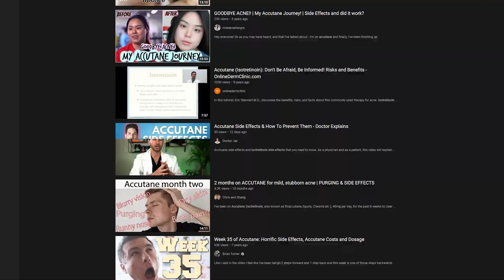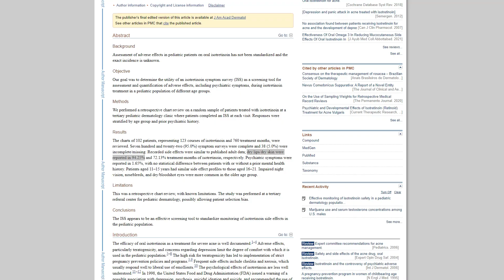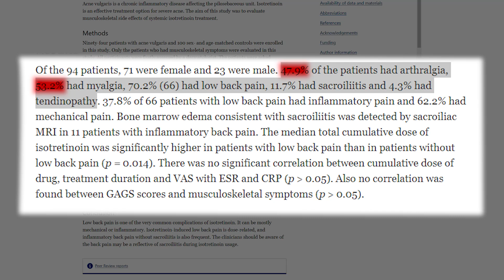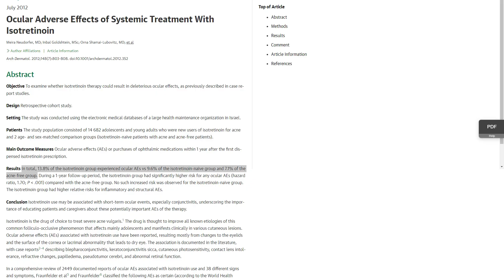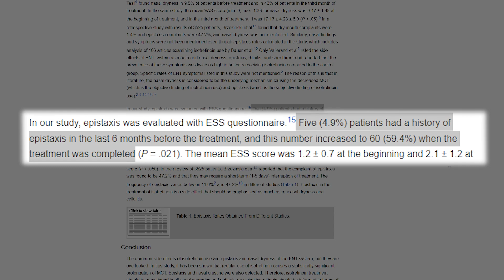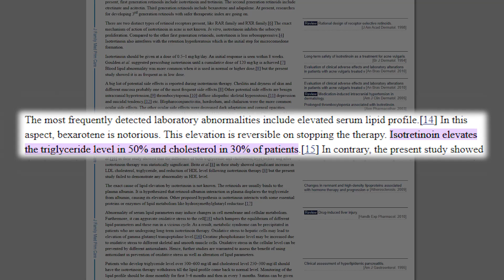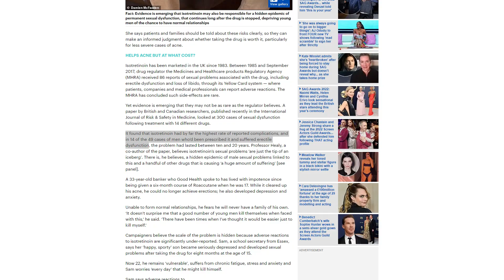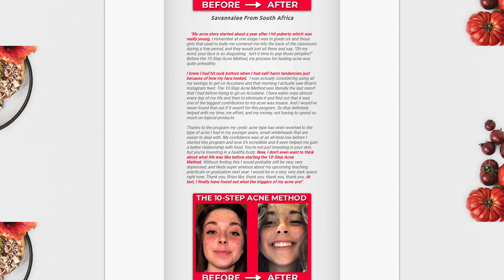How Many People Get The MOST Common Accutane Side Effects?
We've all seen videos about the most common accutane side effects but exactly how often do people get these side effects! I wanted to find out so I researched the data and now I'll show you the chances you'll get each of the top 5 most common Accutane side effects.